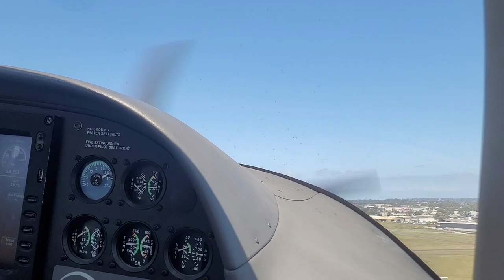Flight to Bankstown: Aerial Views of Western Sydney Airport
Take flight to Bankstown with stunning aerial views of Western Sydney Airport. We start at Lilydale airport, and fly over Western Sydney and then land at Bankstown.